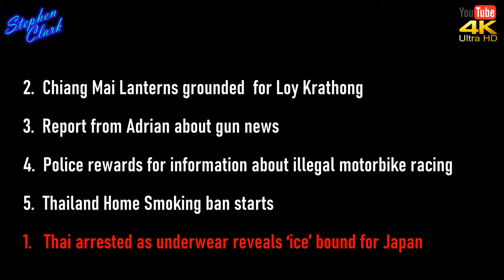Thailand News Reviews Thailand 077